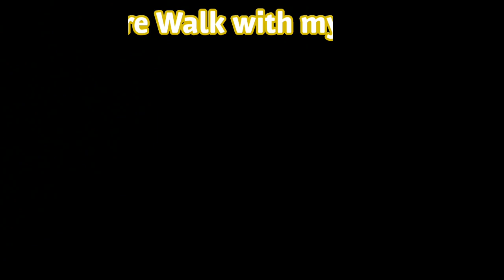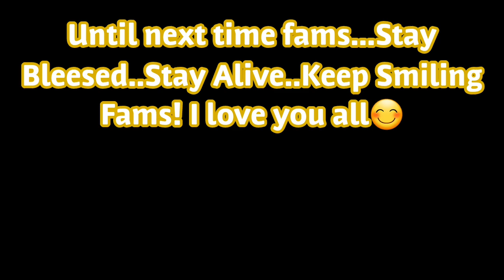Hiking with my kids on a beautiful Afternoon in Netzaberg Germany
Here's the full length version of my video with my kids at a trail walk we. The sun was out and it was a beautiful day.  Good awesome memories for all of us.

I hope you guys enjoy some scenes we're showing for you guys.